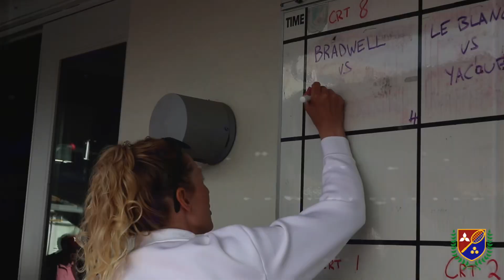Seniors Tournament - Toronto Lawn Tennis Club